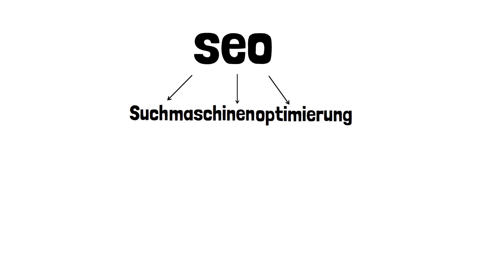SEO einfach erklärt: Suchmaschinenoptimierung für Anfänger (explain it simple - Erklärvideo)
SEO steht für Suchmaschinenoptimierung.

Aber was bedeutet das genau?

Im Kern geht es darum, deine Website so zu gestalten, dass sie in den Suchergebnissen von Suchmaschinen wie Google besser gefunden wird.

Ein wichtiger Aspekt der SEO sind Keywords.

Das sind die Begriffe, die Menschen in die Suchmaschine eingeben, wenn sie nach Informationen suchen.

Indem du diese Keywords auf deiner Website gezielt einsetzt und sicherstellst, dass sie relevant für deinen Inhalt sind, erhöhst du deine Chancen, in den Suchergebnissen weit oben zu erscheinen.

Aber SEO dreht sich nicht nur um Keywords.

Die Struktur deiner Website ist ebenfalls entscheidend.

Eine klare Navigation und gut organisierte Inhalte machen es Suchmaschinen einfacher, deine Website zu indexieren und zu verstehen.

Ein weiterer wichtiger Faktor ist die Qualität deiner Inhalte.

Suchmaschinen bevorzugen informative, gut geschriebene und relevante Inhalte.

Je besser deine Inhalte sind, desto mehr Nutzer werden auf deiner Website verweilen, was sich positiv auf dein Ranking auswirken kann.

Die Ladezeit deiner Website ist ebenfalls von Bedeutung.

Eine schnelle Website wird von Suchmaschinen bevorzugt, da dies die Benutzererfahrung verbessert.

Aber SEO hört nicht bei der Website-Gestaltung auf. Backlinks, also Links von anderen Websites zu deiner, sind ein weiterer wichtiger Faktor.

Hochwertige Backlinks können deine Glaubwürdigkeit in den Augen von Suchmaschinen erhöhen.

Denke auch an lokale SEO, wenn du ein lokales Geschäft betreibst.

Das bedeutet, sicherzustellen, dass deine Website in den lokalen Suchergebnissen erscheint, wenn Menschen nach Dienstleistungen oder Produkten in deiner Nähe suchen.

Zusammengefasst, SEO ist eine Kombination aus vielen Faktoren, die dazu beitragen, dass deine Website in den Suchergebnissen besser abschneidet.

Es erfordert kontinuierliche Anstrengungen und Anpassungen, um erfolgreich zu sein.

Denke daran, dass SEO Zeit braucht, um Ergebnisse zu zeigen.

Aber wenn du die Grundlagen verstehst und kontinuierlich daran arbeitest, kannst du deine Online-Präsenz erheblich verbessern und mehr Besucher auf deine Website ziehen.

Wenn du professionelle Unterstützung bei der Optimierung deiner Website suchst, empfehlen wir dir das Unternehmen „Company 4 You & Me“

Dieses Erklärvideo wurde produziert von explain it simple

Wenn Du Interesse an einem eigenen explain it simple Erklärvideo hast, besuche unsere oder nimm ganz einfach mit uns Kontakt auf. Wir freuen uns auf Deine Anfrage und beraten Dich gerne in einem kostenlosen Erstgespräch!

Dieses Erklärvideo wurde für die private, nicht-kommerzielle Nutzung produziert und veröffentlicht. Dieser Erklärfilm ist ohne Rücksprache oder schriftlicher Genehmigung für private Zwecke kostenfrei verwendbar. Bitte beachte jedoch, dass dieses Erklärvideo weder inhaltlich noch grafisch verändert werden darf. Bitte gib bei der Verwendung bitte stets explain it simple als Quelle an und verweise bei der Veröffentlichungen im Internet

► explain it simple - Medienproduktion
Wir sind dein professioneller Partner für kundenorientierte Erklärfilme und preisgekrönte Unternehmensvideos. Wir produzieren bewegte 2D Animationen und 3D Animationen für die professionelle Unternehmenskommunikation. Wir passen uns Deinen Budgetvorstellungen an. Seit 2010 verbinden wir handwerkliche Präzision und Kreativität mit termingerechter Ausführung. Unsere langjährige Erfahrung ist Dein Vorteil.

explain it simple mit Schwerpunkt auf Erklärvideos und die perfekte Positionierung von Erklärvideos mittels Social Media, Online-Marketing, etc.

📞 explain it simple ► ☎ DE: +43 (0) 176 / 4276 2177 / AT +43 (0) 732 / 351 060 / CH: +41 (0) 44 / 551 4278